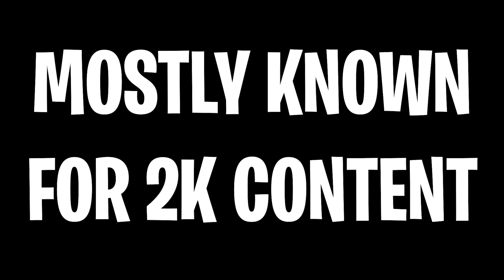Who is Easy Breezy?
This will probably will be my channel trailer...

I quit NBA 2k... On to a new chapter!